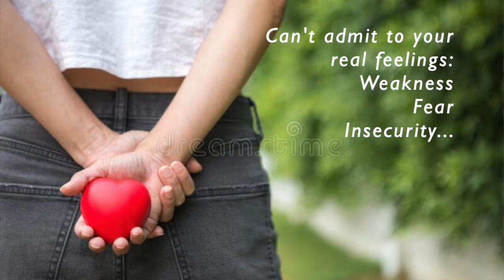Take the MASKS & the COSTUMES Off! DON'T NEED 'Em!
We must get past the facade in order to get to the root cause of our problems.
❤️ By the way,  you can enjoy over 2,000 VIDEOS ON MY PLAYLIST pats2cents.com